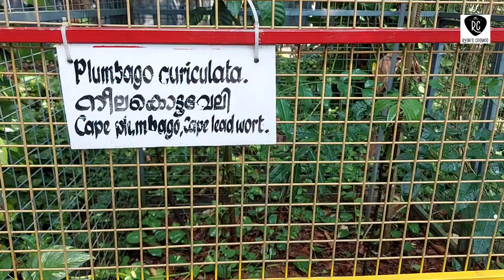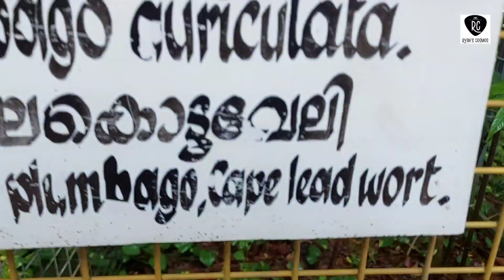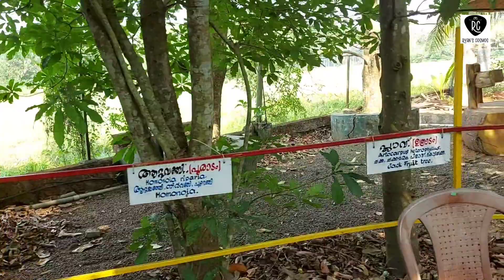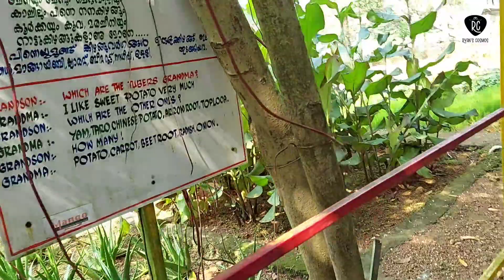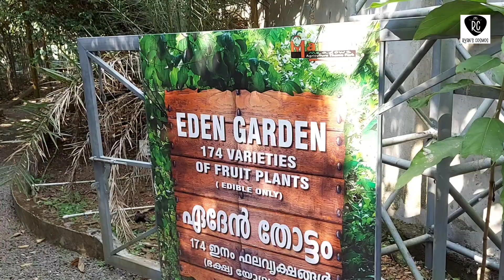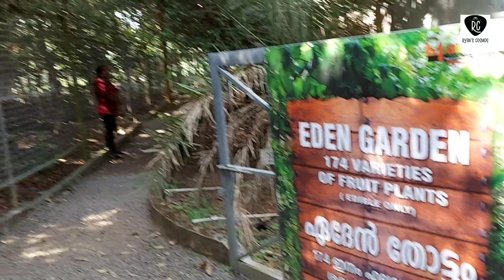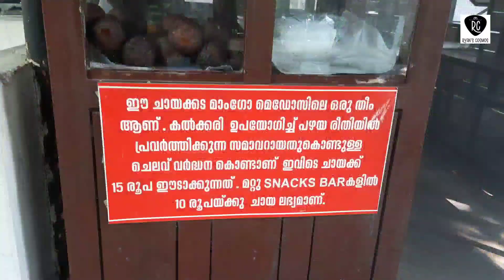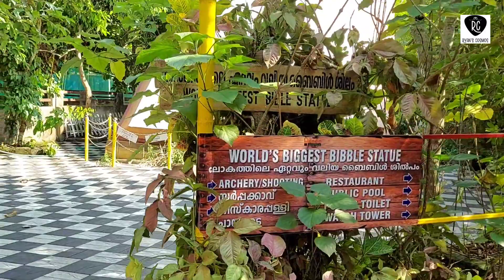Mango Meadows | World's First & largest Agricultural Theme Park| Kaduthuruthy, Kottayam